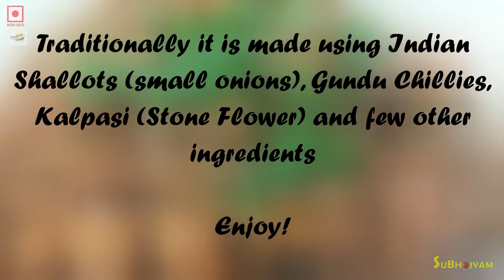chettinad chicken curry | chicken gravy | chicken kulambu | authentic easy tasty | Subhojyam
chettinad chicken curry | chettinad chicken gravy | chettinad chicken kulambu | authentic easy tasty | Subhojyam

Welcome to our Subhojyam channel where one can find all kind of recipes presented in a simple, fun-to-make, and easy-to-follow recipes, and you'll improve your culinary skills dramatically!

Team Subhojyam

Recipe:   chettinad chicken curry
Serves:     4

INGREDIENTS
for ground paste 1,
1-1/2 tbsp coriander seeds
1 tbsp fennel seeds
1 tspcumin seeds
3/4 tsp pepper corn
1 no stone flower
1 small nutmeg
8 nos garlic pods
4 nos green cardamom
4 nos clove
1 inch cinnamon stick
1 no star anise whole
4 nos red chilli
1/4 tsp fenugreek seeds
1 inch ginger

for ground paste 2,
1/2 cup desiccated coconut

for marination,
1/2 kg chicken with bones (preferably breast and legs), washed and cut in cubed
3/4 tsp turmeric powder
1/2 tsp salt
1 tsp lime juice

for primary preparation,
2 tbsp seseme oil
20 nos curry leaves
3 nos green chillies, slit
3 medium onion, diced. shallots are tradiotionally used but cut to half
2 medium tomato, diced
3/4 cup water

PROCESS
Step 1
in a large bowl, add chicken, salt, turmeric and lime
mix well and marinate for 30 mins in fridge or in a cool place.

Step 2
in a small kadai, add 1 tsp sesame oil and heat up over medium heat
lower the heat and add coriander seeds and fry for 5-6 mins on low heat until one can see the color change
next add fennel seeds and saute for a minute
add pepper corn, jeera seeds and saute for 30 seconds
next add, cloves, nutmeg, cardamom, stone flower and mix well
add bay leaves, star anise, cinnamon stick and mix well
next add garlic pods and saute for 30-45 seconds
next add methi seeds and red chillies and roast till all the ingredients have turned their color to golden brown
keep aside to cool

Step 3
in the same pan, add the desiccated or grated coconut and fry till they are dark golden in color
for the grated coconut, the pan might stick to it so can add a little oil
cool and keep it aside
now transfer the roasted spices and coconut plue 1 inch ginger, into a blender and make a smooth paste by adding little water

Step 4
in a medium kadai, add 2 tbsp sesame oil and heat up
add onions to it and 1 tsp salt and cook for 5 min on medium head, stirring occassionally.  We dont have to brown the onions
add curry leaves and slit green chillies and mix well
next add tomatoes and cook until they are soft. we can also use tamarind of half size of lime instead of tomatoes
add the marinate chicken and cook for 5 mins on high heat
lower the heat and place the lid and cook for another 5 mins
now add the grounded paste/masala and mix well under high heat
add one cup of water and mix well under high heat
place the lid and lower the heat and cook for further 5 mins or until donw
switch off the flame and transfer to a serving bowl

goes perfect with just plain rice and papad... and can also be tried with rotis/chapatis